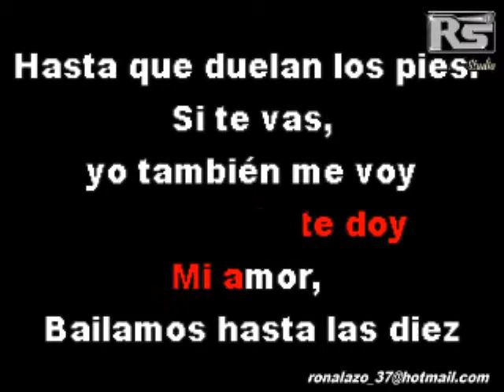Grupo Arena - Duele El Corazon - Karaoke Exclusivo